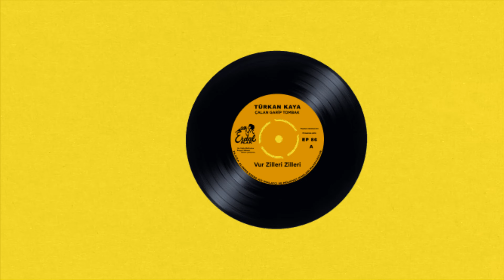Turkan Kaya Vur Zilleri Zilleri